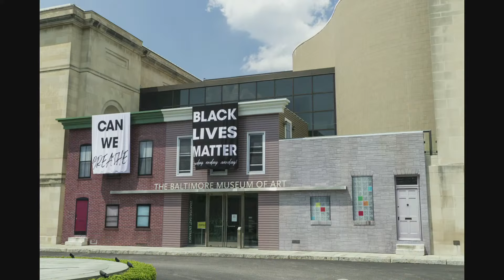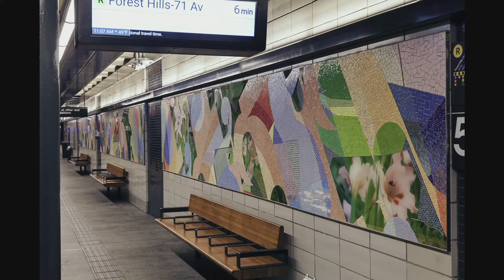Summer Series Mickalene Thomas in conversation with Jasmine Wahi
Immerse yourself in the world of art with Anderson Ranch Art Center's Summer Series! This captivating YouTube video showcases an extraordinary program that brings together world-renowned artists, curators, critics, and collectors for engaging conversations, sharing their unique perspectives on art.

The Summer Series has made a lasting impact in the art world, featuring distinguished talents such as Tyler Mitchell, Deana Lawson, Sanford Biggers, Marina Abramović and many more. Gain valuable insights from these trailblazing artists.

Don't miss this incredible opportunity to be a part of the Anderson Ranch artistic community. Whether you prefer attending in-person or livestreaming from the comfort of your home, the Summer Series is an experience you won't want to miss. – it's free and open to the public!

Join us and be inspired by the creative genius of today's most influential artists.

About:

Mickalene Thomas was born and raised in New Jersey and lives and works in New York. One of the most influential artists today, her innovative practice has yielded instantly recognizable and widely celebrated aesthetic languages within contemporary visual culture. She is known for her elaborate paintings composed of rhinestones, acrylic, and enamel. Not only do her masterful mixed-media paintings, photographs, films and installations command space, they occupy eloquently while dissecting the intersecting complexities of black and female identity within the Western canon. Outside of her core practice, Thomas is a Tony Awards nominated co-producer, curator, educator and mentor to many emerging artists. While embarking on her own monumental solo shows, she simultaneously curates exhibitions at galleries and museums. Thomas’s work has become an undeniable force within the contemporary art world and an indispensable inspiration to younger generations of artists.

Jasmine Wahi is the Founder and Co-Director of Project for Empty Space, a nonprofit organization in New York City and Newark, New Jersey. Her multi-faceted curatorial practice predominantly focuses on issues of femme empowerment, complicating binary structures within social discourses, and exploring multi-positional cultural identities through the lens of intersectional feminism. In 2023, Ms. Wahi was honored by The Metropolitan Museum of Art for exemplary social impact work. In 2020, PES, Ms. Wahi became the inaugural Holly Block Social Justice Curator at the Bronx Museum of the Arts, while simultaneously Co-Directing Project for Empty Space. While at the museum she curated several renowned exhibitions, including Born In Flames: Feminist Futures and Wardell Milan: AMERIKA. God Bless You If It’s Good To You, which was oriented around the thesis that visibility is the primary tenet of Social Justice. In 2019, Ms. Wahi gave her first TED Talk on intersectionality and visibility, entitled All The Women In Me Are Tired.
A lover of learning and sharing, Ms. Wahi has taught at a number of art institutions, including Yale University, and the School of Visual Arts: MFA Fine Arts department. She is currently in the Faculty of Brooklyn College in New York City. Ms. Wahi received her own Art History education from New York University, where she has a BA in Art History from the College of Arts and Sciences, and an MA from the Institute of Fine Arts. Jasmine Wahi lives in Brooklyn, NY, with her chihuahua, Momo. You can follow her shenanigans and micro-essays on Instagram at @browngirlcurator.